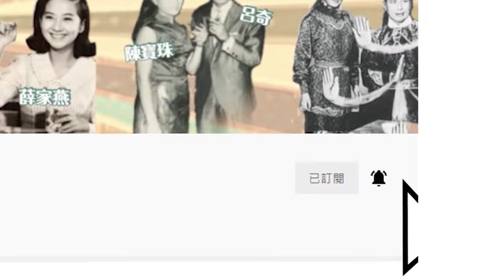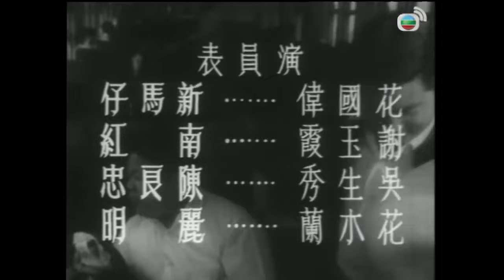《粵語長片》花癲大少 (1965)｜新馬仔｜南紅｜高魯泉｜陳良忠｜導演：陳焯生 | 香港電影 | 香港粵語電影 | 粵語中字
花國偉不務正業，花天酒地。一日，偉偶遇謝玉霞，一見傾心，遂請求父親讓其打理酒家，欲親近霞，又資助霞母治病，終打動了霞。豈料偉婚後故態復萌，霞施計騙偉金錢以保花家業。偉一貧如洗，決發奮做人，終獲霞原諒。